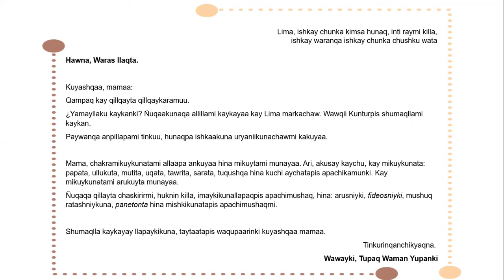¿Cómo escribir una carta en quechua? | Modelo de carta en quechua central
Cómo escribir una carta en 𝗤𝗨𝗘𝗖𝗛𝗨𝗔 𝗖𝗘𝗡𝗧𝗥𝗔𝗟...
(𝘼́𝙣𝙘𝙖𝙨𝙝, 𝙃𝙪𝙖́𝙣𝙪𝙘𝙤, 𝙋𝙖𝙨𝙘𝙤, 𝙅𝙪𝙣𝙞́𝙣, 𝙇𝙖 𝙇𝙞𝙗𝙚𝙧𝙩𝙖𝙙, 𝙃𝙪𝙖𝙣𝙘𝙖𝙫𝙚𝙡𝙞𝙘𝙖, 𝙄𝙘𝙖, 𝙇𝙞𝙢𝙖 𝙮 𝙎𝙖𝙣 𝙈𝙖𝙧𝙩𝙞́𝙣)